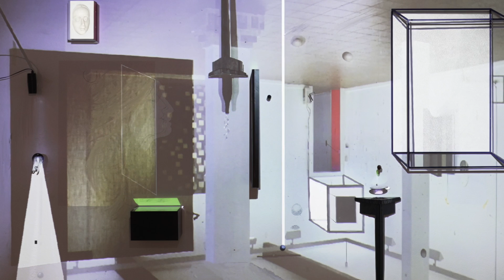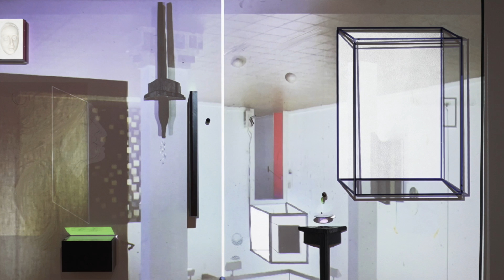Matthias Bitzer. Vertigogue – Kunst und Literatur, Dr. Gerd Kolter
KUNST & LITERATUR digital mit Dr. Gerd Kolter

Ob Prosa, Lyrik, Drama oder theoretische Texte – die vorgestellte Literatur spricht für sich und für die überschäumende Fülle an Ideen, welche nicht nur die Bildende Kunst, sondern auch das Wort hervorgebracht hat.